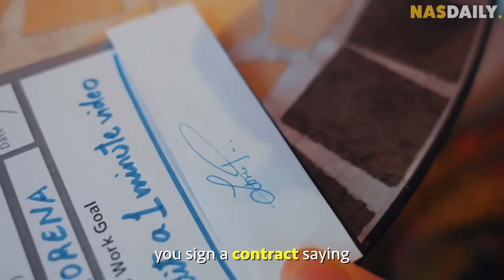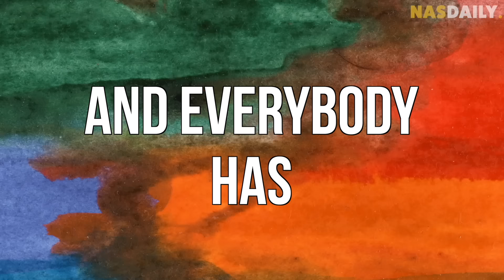6 Secret Spots In Asia You Will Never Hear About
Forget the tourist traps - these are my favorite secret places in Asia that no one is talking about - from the China's Fake Paris to the secret island of twins. Where do you wanna most?

Timestamps:
00:00 Asia's Cleanest Village?
01:03 The Store That Won't Let You Leave
02:28 The Most Unique Village
04:01 China's Fake Paris
05:01 World's Best Airport
06:02 The Secret Island Full Of Twins